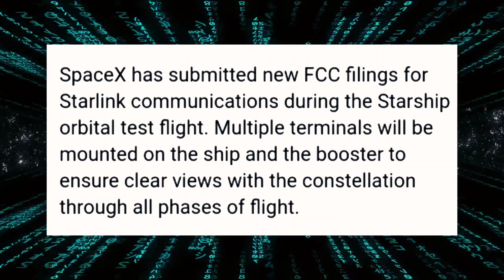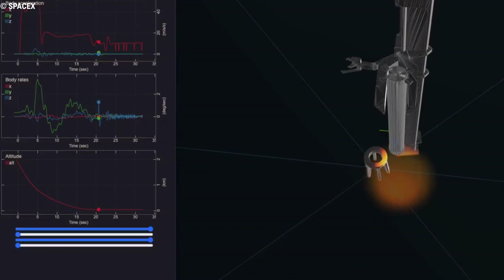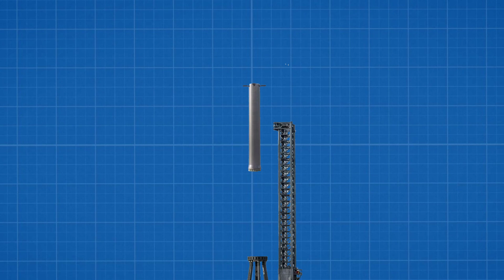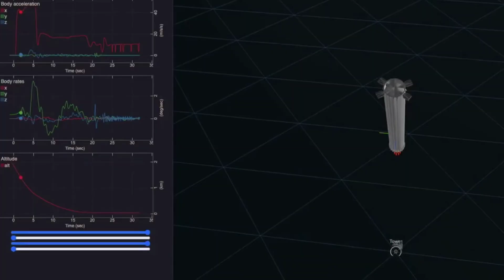Elon Musk Just Changed SpaceX's Plans On Booster 7 For First Orbital Launch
Elon Musk Said That SpaceX Try To Catch Booster 7 On Their First Orbital Launch!

Twelve months later, SpaceX has submitted an updated overview of Starship’s orbital launch debut in a new request for permission to use multiple Starlink dishes on both stages. While most of the document is the same, a few particular details have changed about Super Heavy’s role in the mission.

This time around, SpaceX says that the Super Heavy booster will “will separate[,] perform a partial return[,] and land in the Gulf of Mexico or return to Starbase and be caught by the launch tower.”

Prior to this document, SpaceX’s best-case plans for the first Super Heavy booster to launch never strayed from a controlled splashdown in the Gulf of Mexico – potentially demonstrating that it would be safe to attempt booster recovery on the next launch but all but guaranteeing that the first booster would be lost at sea.

The launch tower and its three mobile arms will play a crucial role in all aspects of orbital Starship launches. The first arm swings out to brace Super Heavy for Starship installation and connect the upper stage to power, propellant supplies, and other launch pad utilities. A more exotic pair of arms nicknamed ‘chopsticks’ has a more complex job.

On top of using the chopsticks to lift, stack, and demate Starships and Super Heavy boosters and almost any weather and wind conditions, SpaceX wants to use the arms as an incredibly complex and precarious rocket recovery system.

For a booster or Starship “catch,” the rocket will approach the tower, enter the gap between the splayed arms, hover in place while the arms close around it, and eventually come to rest on hardpoints that appear to offer about as much surface area as a coffee table.

Based on a simulation of the process shown by Elon Musk, calling it a “catch” is a misnomer, as the arms will mainly move in one dimension (open/close) and can’t actually ‘grab’ the rocket in any real sense. As built and shown, they are closer to a tiny fixed landing platform capable of minor last-second positional adjustments.

Eventually, the chopsticks could shave a small amount of time off of post-recovery processing, removing the need for a crane (or the same arms) to attach to a landed booster or ship.